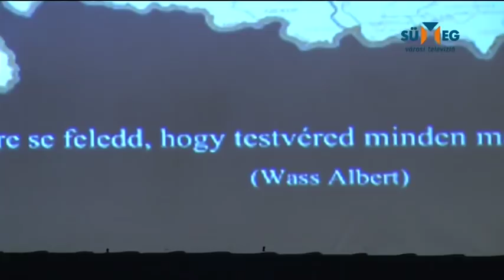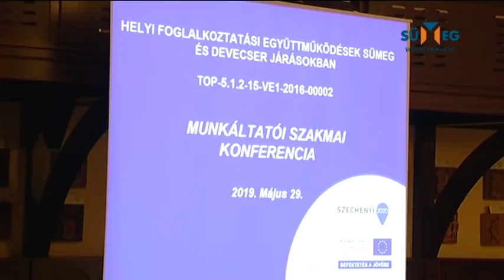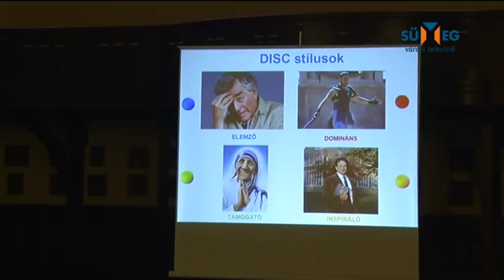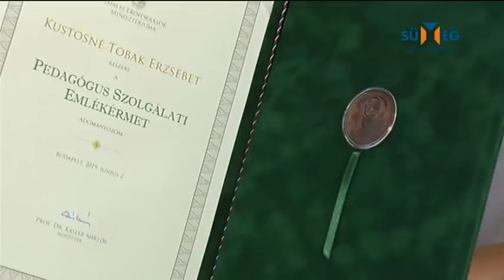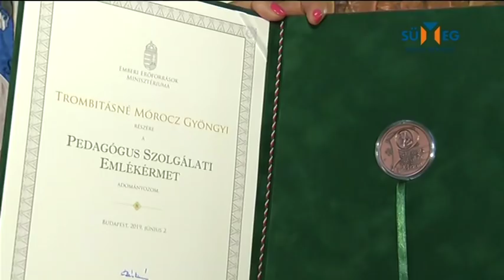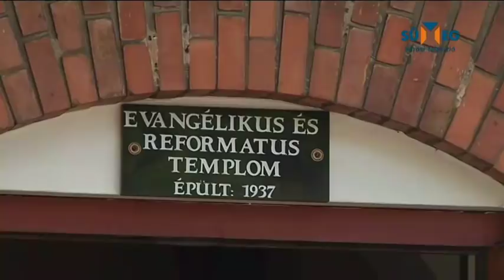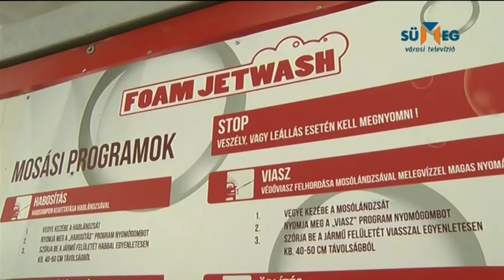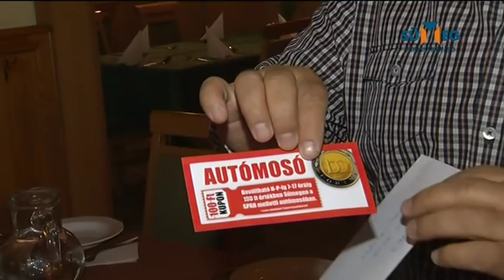Sümeg Városi Televízió - Híradó 2019.06.05.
Tartalom:
-Megemlékezés a Nemzeti Összetartozás Napján
-Szakmai konferencia a helyi foglalkoztatásról
-Pedagógusnapi köszöntés a Városházán
-Tűzoltóautó támogatásból
-Jótékonysági koncert a református-evangélikus templomban
-A Sümeg és Vidéke rejtvényének sorsolása